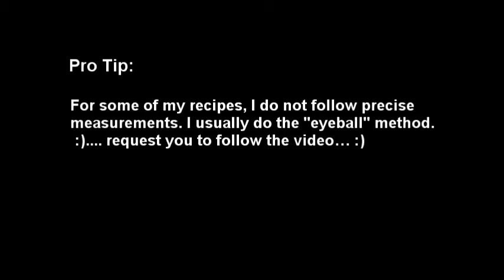Diwali Special - Pulihora/Tamarind Rice, Boorelu/ Susiyam, Beans Vada, Chutney, Kala Chana Fry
Diwali special - No Onion, No Garlic

Pulihora/Tamarind Rice, Moong Dal Boorelu/ Susiyam, Mixed Beans Vada, Chutney, Kala Chana fry

The method and presentation could be similar elsewhere
and no part of this has been copied.

Pro Tip:
For some of my recipes, I do not follow precise
measurements. I usually do the "eyeball" method.
:). request you to follow the video… :)

Ingredients for kala chana fry:

½ cup – Kala chana (soaked overnight)
1 ¼ cups – Water
1 tsp. – Oil
¼ tsp. – Mustard
¼ tsp. – Jeera
½ tsp. – Urad dal
1 – dry red chili
1 pinch – Hing
Few - Curry leaves
Cooked kala chana
Salt to taste
1 tsp. – Desiccated Coconut

Method - Please follow the video

Ingredients for tamarind rice:

1 cup – Rice
2 ¼ cups – Water
¼ tsp. – Turmeric

Tadka for tamarind rice:

3 tsp. – Oil
¼ tsp. – Mustard
¼ tsp. – Jeera
1 tsp. – Urad dal
1 tsp. – Chana dal
3 – Dry red chili
3 tbsp. – Peanuts
¼ tsp. – Hing
Few – Curry leaves
½ tsp. – Ginger pieces
3 to 5 – Green chili
¼ cup – Kala chana (cooked)
4 to 6 tbsp. – Tamarind pulp
Small piece – Jaggery
Salt to taste
Cooked rice (approximately 2 ½ cups)

Ingredients for mixed beans vada:

¼ cup – Mixed beans soaked overnight
Chickpeas
Kala chana
Moong bean
Black urad dal
Black-eyed beans
Peas
1 inch. – Ginger
½ tsp. – Jeera
½ tsp. – Pepper
8 to 10 – Dry red chili or green chili
1 cup – Dill
¼ cup – Coriander fresh
Oil – Deep frying

Ingredients for coconut chutney:

3 tbsp. – Coconut grated
¼ tsp. – Roasted chana dal
3 to 5 – Green chili
¼ tsp. – Jeera
Salt to taste
¼ tsp. – Ginger pieces
1 tbsp. – Tamarind pulp
Water – according to consistency

Tadka for chutney:

1 tsp. – Oil
Pinch – Mustard
Pinch – Jeera
¼ tsp. – Urad dal
1 – Dry red chili

Lightworks – video edited
Thanks